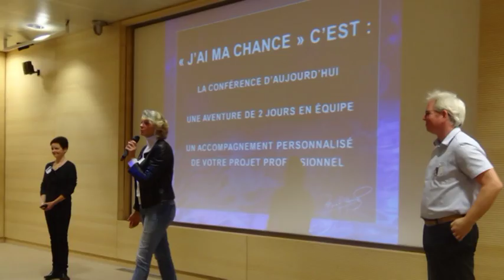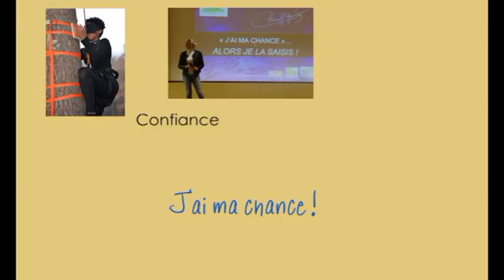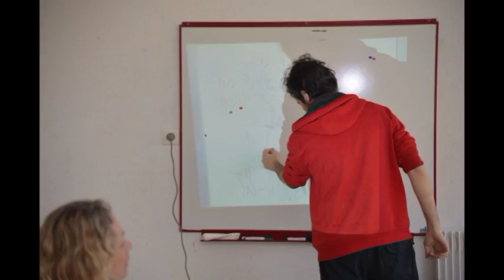"J''ai ma Chance !", le coaching de la championne Muriel Hermine pour les jeunes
"J'ai ma Chance !" : Muriel Hermine, championne de natation synchronisée, transmet son expérience de sportive de haut niveau et de coach à des jeunes de l'Ecole de la 2e Chance pour leur redonner confiance. Teambuilding à Tours avec séance de travail et activités sportives au programme.